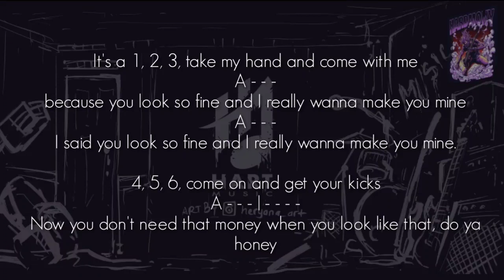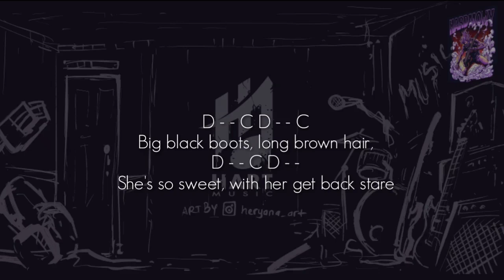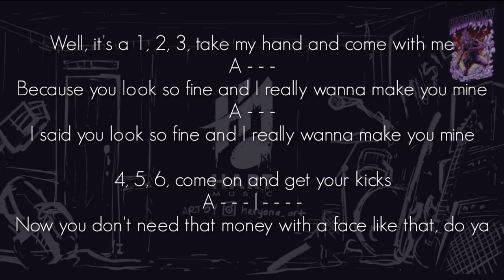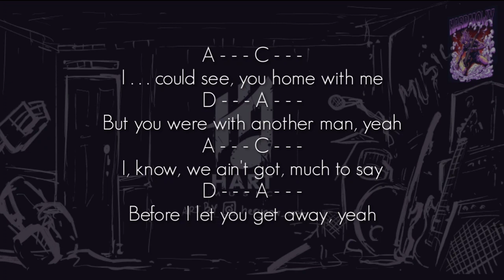Jet - Are You Gonna Be My Girl(ONLY DRUM) Chord+Lyric